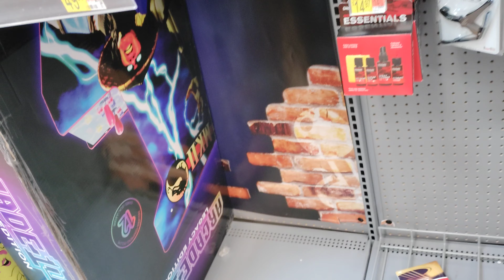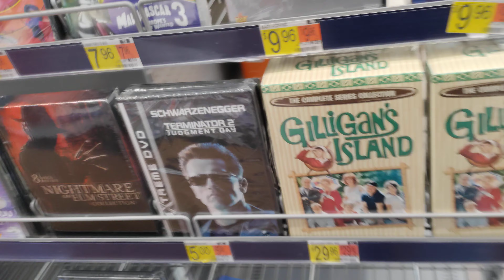Saludos a Algunos Subs. Walmart .